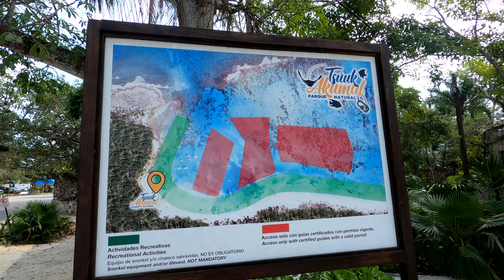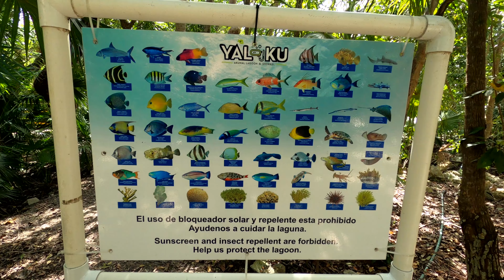AKUMAL, Tortues, laguna Yal-Ku, quel beau weekend ce fut!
Salut 👋
La semaine dernière on a vraiment fait de très belles activités, une journée incroyable à Akumal, un gros coup de ❤️ coeur !

On a d’abord été nager avec les tortues de mer, elles sont énormes et quelle belle expérience ce fut de les voir d’aussi près. La sortie est guidée comme c’est une réserve et elle dure 45 min. 🐢

Par la suite, comme il était encore tôt, on s’est dirigés vers la cénote et lagune Yal-Ku. Sérieux, incroyable, il y avait tellement de poissons, simplement magnifique, on se croyait dans un aquarium! 🐠

Alors, voici quelques images de notre journée à partager avec vous.